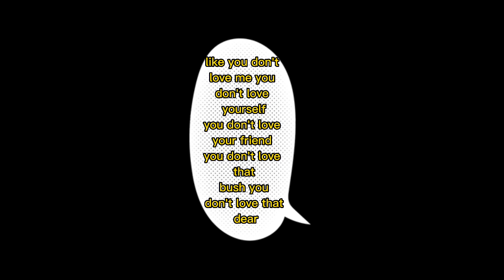your bubble text says about you